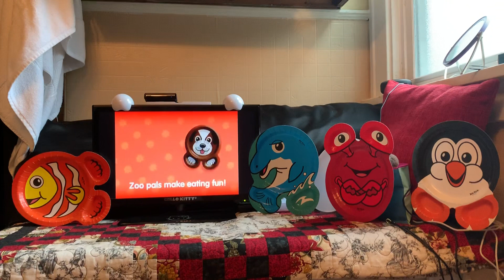Zoo Pals Ocean Collection Full Set